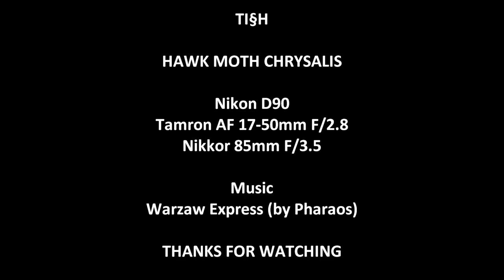Hawk Moth Chrysalis emergence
An unknow specie Hawk moth chrysalis parasited, fails emergence.
Please help to identify if possible.
Location Singapore.